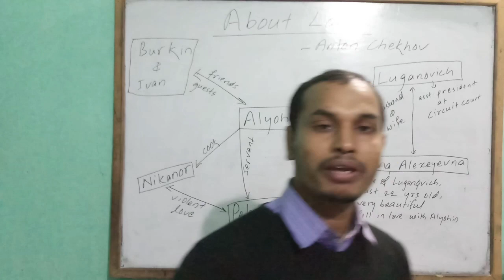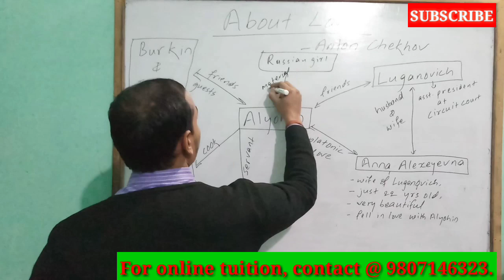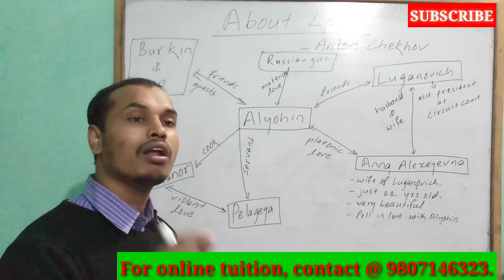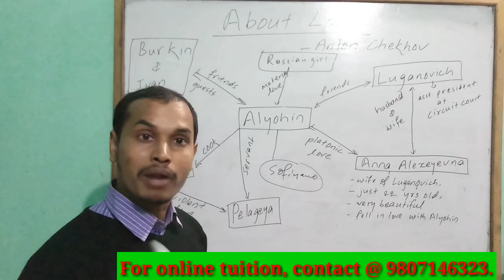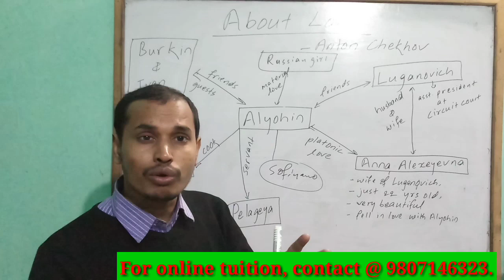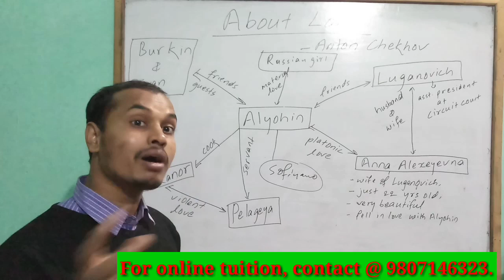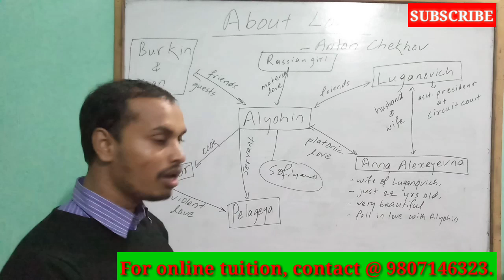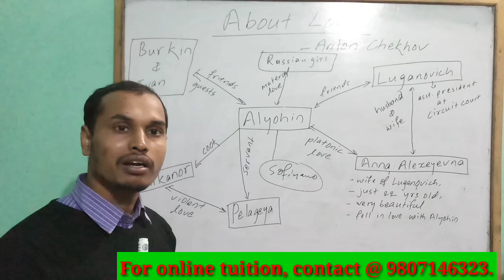About Love/Heritage of words/class 12/Shyam Bikesh Mahato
The tutor, in this video, is Shyam Bikesh Mahato, a lecturer of English at various colleges in Birgunj, Nepal.

contact @ 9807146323 (whatsapp) for online tuition.
follow on facebook: English by Shyam Bikesh Sir